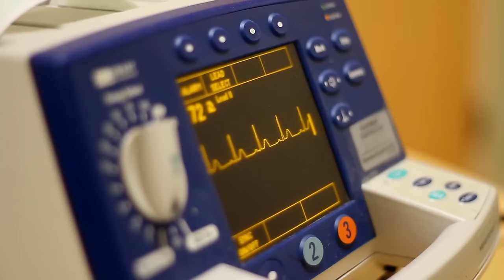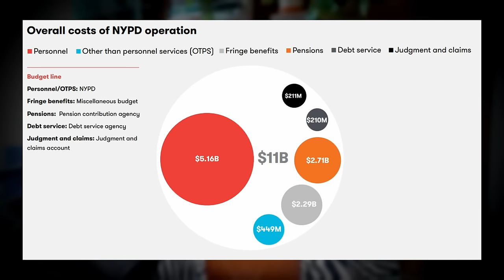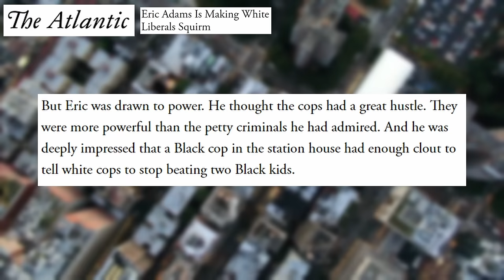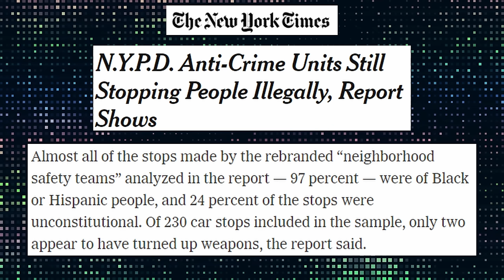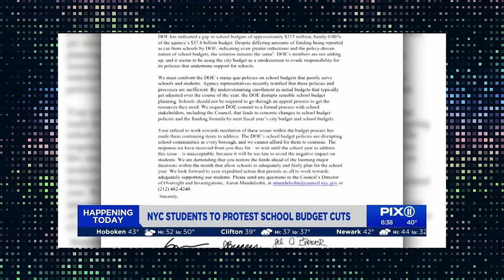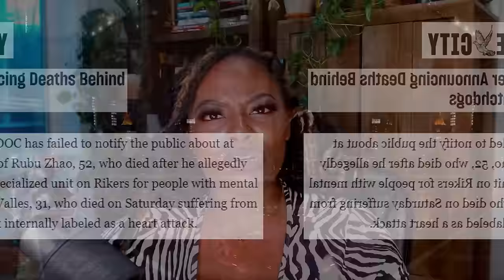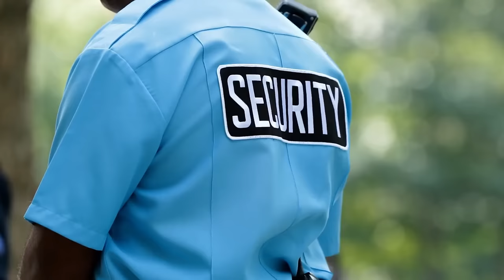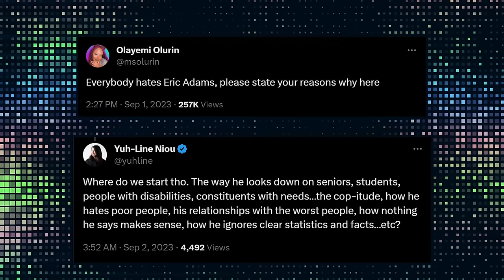Eric Adams: The Worst Mayor in America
Eric Adams is the current mayor of NYC and arguably one of the worst mayors we’ve ever had. This is a comprehensive overview of why everyone hates him, focusing on how he got elected, his devout commitment to NYPD and a police state, his war on the homeless, his resurrection of stop and frisk policies, exacerbation of the Rikers crisis and more!

Follow Olay on
Threads:

0:00 Intro
2:23 How Did We Get Here?
16:41 Why Did People Vote For Him?
26:13 A Black Cop
50:17 The Budget Cuts
1:05:07 His War On The Homeless
1:17:01 The Tragedy Of Rikers Island
1:47:49 Final Thoughts